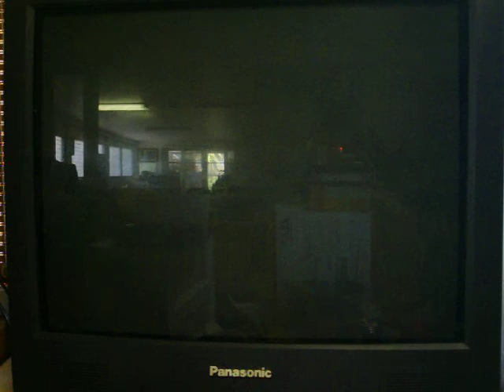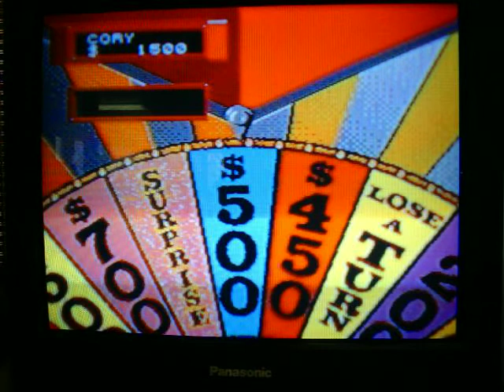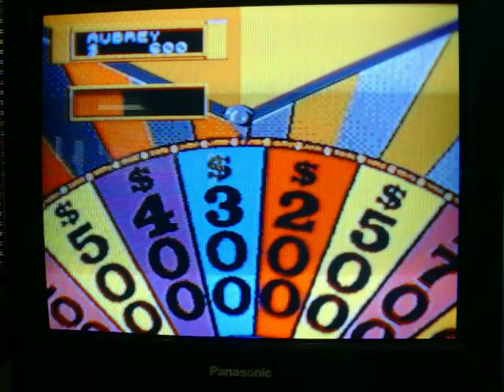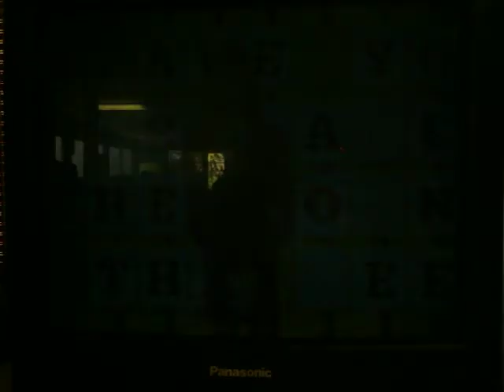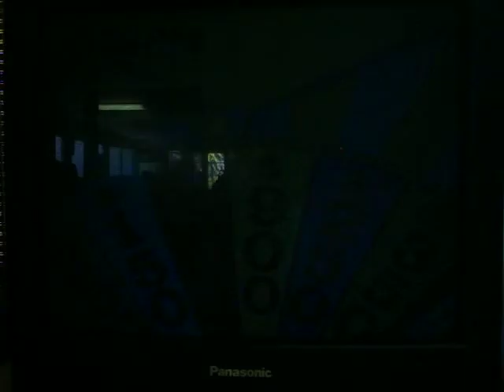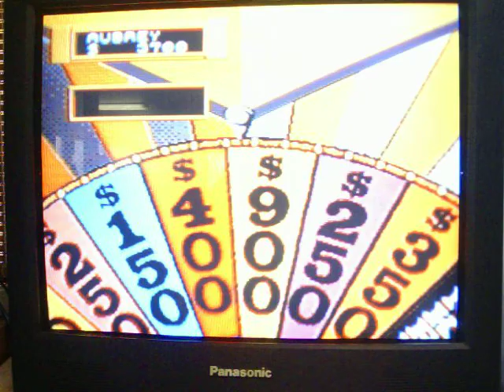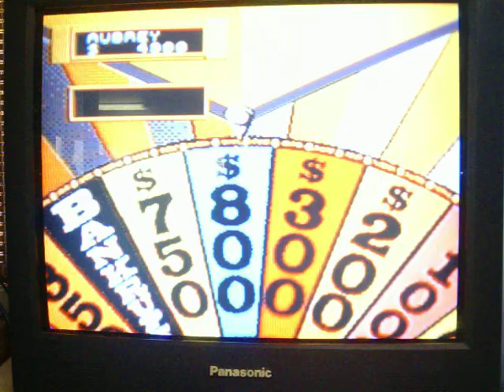Wheel of Fortune Sega CD Showdown c3po626 Vs. AubreyS1987 and APizzle90 Part 1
After a successful showdown against AubreyS1987 and leafsfan18, it's now time for another Wheel of Fortune Sega CD Showdown, but this time, I'm not going to be one of the players.  The 3 that are going to be playing are c3po626, AubreyS1987 and APizzle90.  I'm going to be hosting this game between the 3, and I hope whomever wins it gets a real crap load of money (lol).  Who's going to win this game?  You're going to have to watch to find out.  Enjoy.